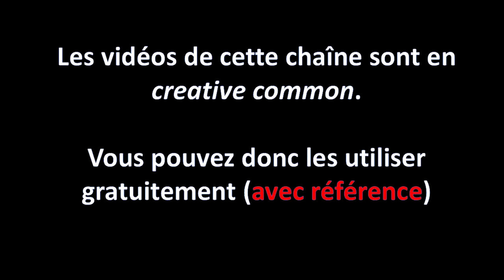La science n'est ni politique ni politisable!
Pour des raisons idéologiques de nombreux militants politisent la science. C'est le cas de la journaliste Salomé Saqué qui estime, à tort, que la science  devrait avoir un avis sur la politique d'un état!

❤ Les mécènes LSP:
- Récurrents: Christophe, Globz38, Sword, Robottino
- Nouveaux: Emilien, Laurent R, John3, Ivrael, Bob, Nt, Rikho
- Adhérents chaîne: Alois, Dimitri